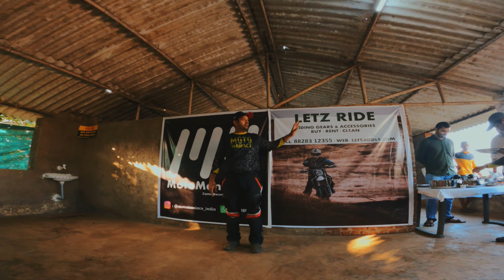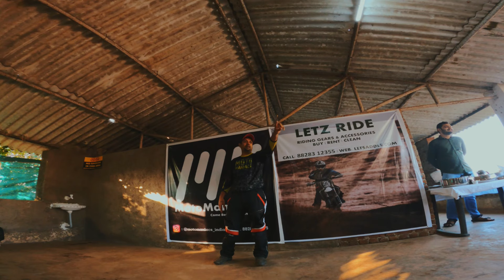Advanced Xpulse only for Off-roading | Best bike for off-roading ever 🚀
hope liked this event

Connect with Letz ride officials 🔽